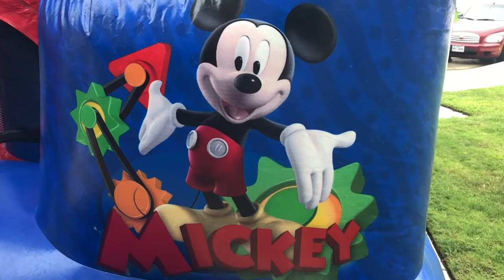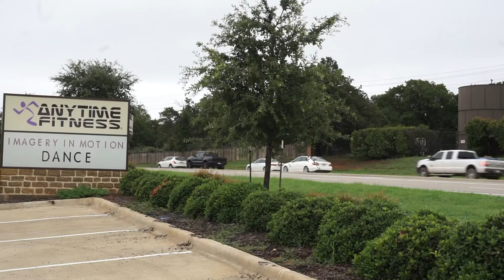applying for the bachelor